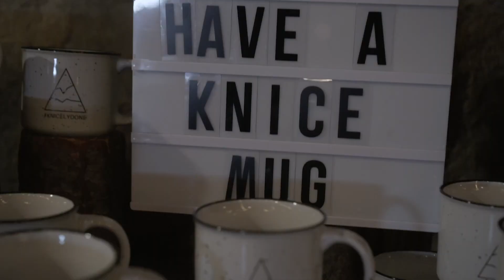Ryan and Jess make it OFFICIAL